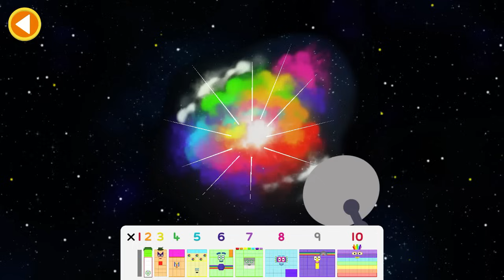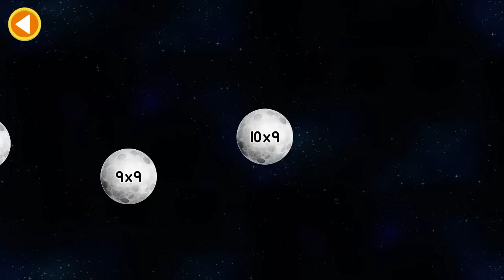Numberblocks World 7 & 8 Timestable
🚀 Let’s master the 7 & 8 times tables with Numberblocks! 🔢✨ Join us on this fun and exciting learning adventure as we explore multiplication in an easy and engaging way! 🧮🎉

🌟 Watch, learn, and play along as we solve fun math challenges with Numberblocks 7 & 8! 😍

🎉 Calling all Numberblocks fans!
If you want the official Numberblocks toys (yes, the real deal!), you can get them here ⬇️

📦 Hurry before it’s sold out again!